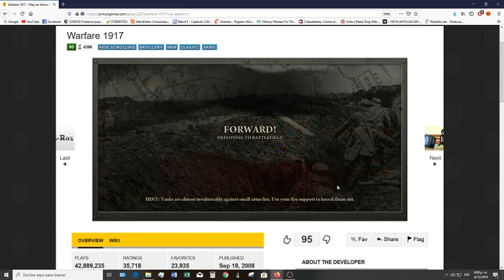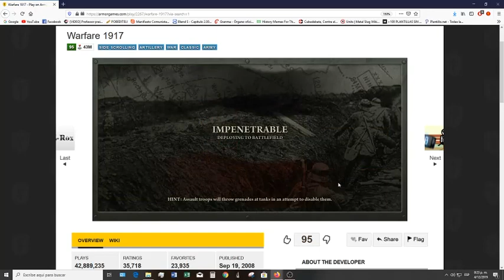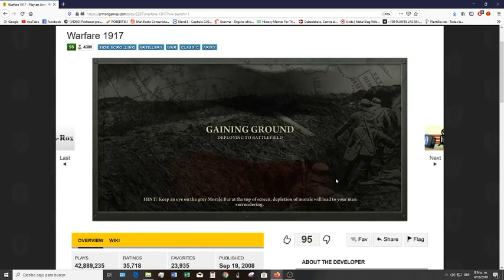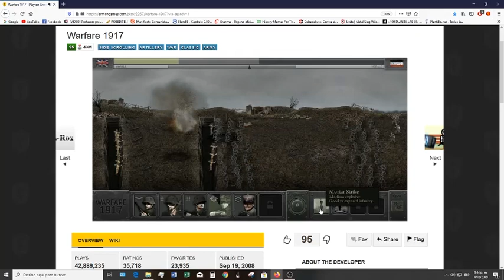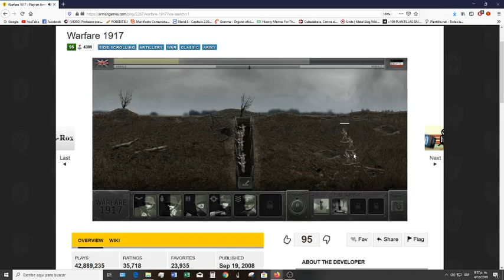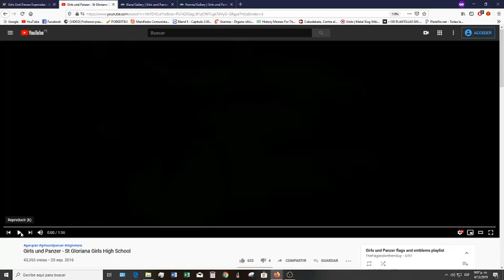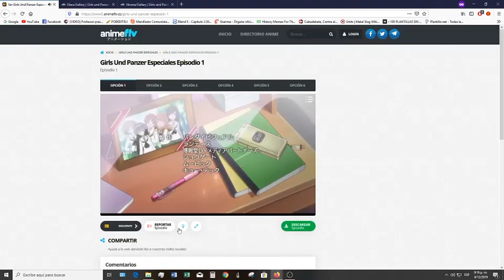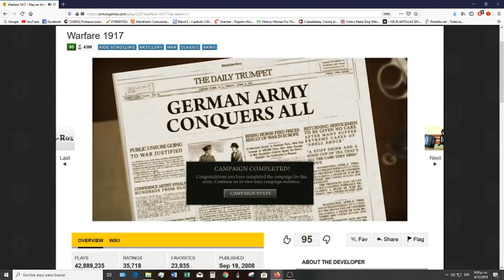Warfare 1917- Longplay- German campaign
Español (Spanish)
¡Vamos directo a la batalla!

Este juego de estrategia nos traslada a la "Gran Guerra", en 1917 las trincheras debemos resguardar y usar no solo nuestras armas si no también el cerebro, calcular cada movimiento y ser mas frio que tu enemigo.
A medida que avancemos tendremos mejores unidades para alcanzar la victoria así que ¡Adelante soldados!

Ingles (English)
Let's go straight to battle!

This strategy game takes us to the "Great War", in 1917 the trenches must protect and use not only our weapons but also the brain, calculate each movement and be colder than your enemy.
As we move forward we will have better units to achieve victory so go ahead soldiers!

Japones (Japanese)
まっすぐに戦いに行こう！

この戦略ゲームは「大戦」へと私たちを連れて行きます。1917年に、trenchは武器だけでなく脳も保護し、使用し、各動きを計算し、敵よりも冷たくなければなりません。
私たちが前進するにつれて、勝利を達成するためのより良いユニットがあるので、先に兵士を進めてください！